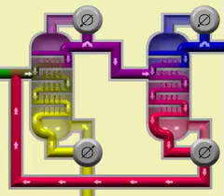Distillation Column - Homogeneous Azeotropic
To learn more about distillation columns, visit the Visual Encyclopedia of Chemical Engineering